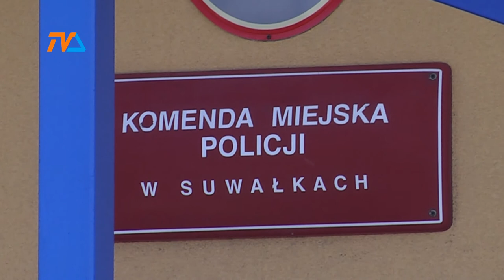Wirtualna miłość |TVSUWAŁKI